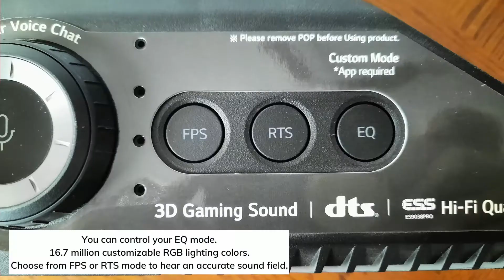LG GP9 UltraGear Gaming Speaker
Initially, I bought this speaker because I thought it would look good in my son's gaming setup. And because the LG brand is one that we like and trust.

Once we received the speaker we were pleasantly surprised. It was much bigger and heavier than we expected which is really nice. The lights it has when it's on definitely give his setup an extra wow factor. The speaker is marketed as a gaming speaker and it truly delivers! It has amazing sound and the games sound spectacular. My son also really likes that his friends can hear him clearly without having to use his headset. Plus switching over to his headset is quick and smooth.

The only thing we would change is that the battery drains really fast. It's not really an issue for us though since he just leaves the speaker plugged in. Other than that it's perfect and we wouldn't change anything.

I was given a discount on this product in exchange for an honest review. All opinions are my own.